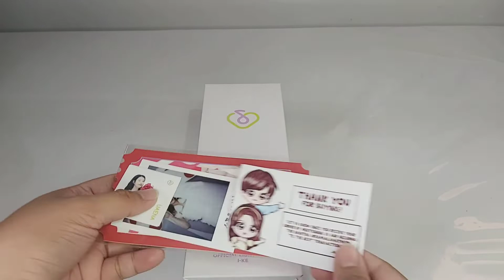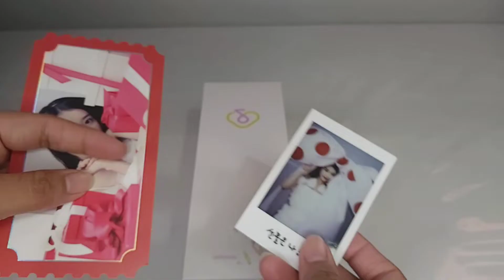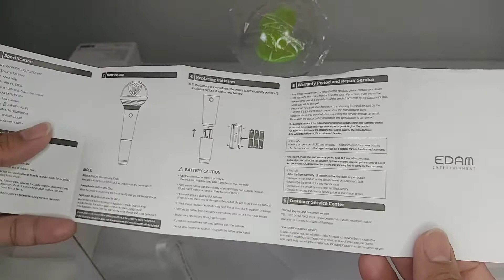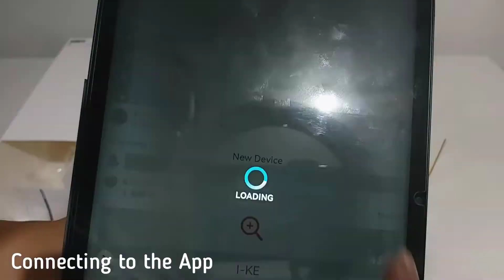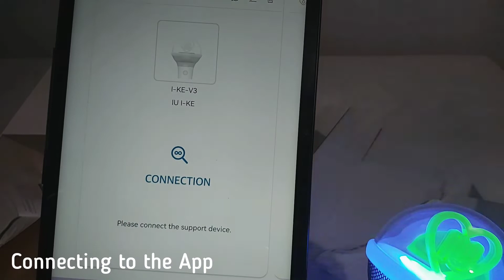UNBOXING! 아이유 IU OFFICIAL LIGHT STICK VER. 3 "I-KE"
My first IU Official light sticks.
bought from twitter: @madsibsph

PRE ORDER Benefit : 띠부띠부씰 2ea + Photo ticket 1ea + Photo card 1ea

Used Samsung A70 for recording